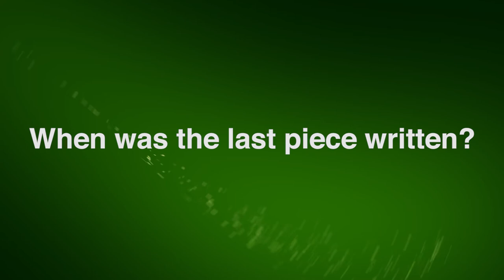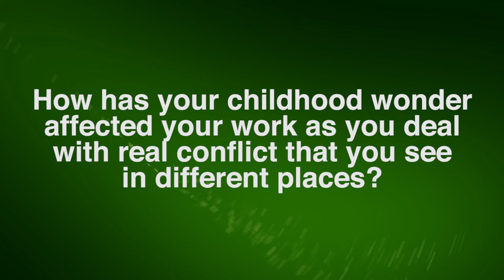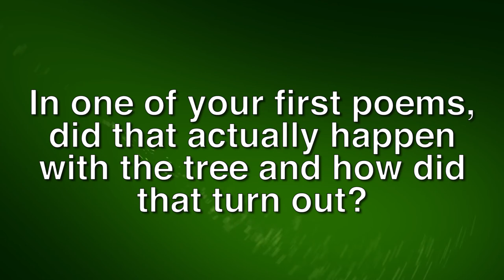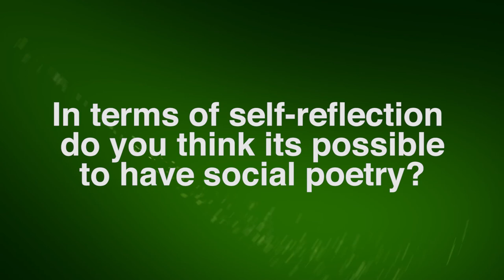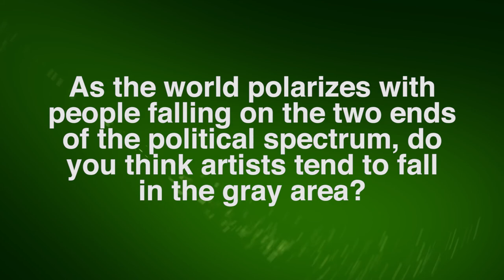Connections: Literary Reading - Philip Metres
Born in San Diego on July 4th, 1970, Philip Metres grew up in the suburbs of Chicago. He graduated from Holy Cross College in 1992, and spent the following year in Russia on a Thomas J. Watson Fellowship pursuing an independent project called “Contemporary Russian Poetry and Its Relationship to Historical Change.” Since receiving a Ph.D. in English and an M.F.A. in creative writing from Indiana University in 2001, Metres has written and translated a number of books and chapbooks, including Pictures at an Exhibition (2016), Sand Opera (2015), I Burned at the Feast: Selected Poems of Arseny Tarkovsky (2015), Compleat Catalogue of Comedic Novelties: Poetic Texts of Lev Rubinstein (2014), Concordance of Leaves (2013), abu ghraib arias (2011), Ode to Oil (2011), To See the Earth (2008), Behind the Lines: War Resistance Poetry on the American Homefront since 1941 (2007),  Instants (2006), Primer for Non-Native Speakers (2004), Catalogue of Comedic Novelties: Selected Poems of Lev Rubinstein (2004), and A Kindred Orphanhood: Selected Poems of Sergey Gandlevsky (2003).

His work has been called “beautiful, powerful, magnetically original” (Cleveland Arts Prize citation). Lawrence Joseph has written that “Philip Metres’s poetry speaks to us all, in ways critical, vital, profound, and brilliant.” His poems have been translated into Arabic, Polish, Russian, and Tamil.

He is a professor of English at John Carroll University in Cleveland, where he teaches literature and creative writing, and lives with his wife Amy and their two daughters.